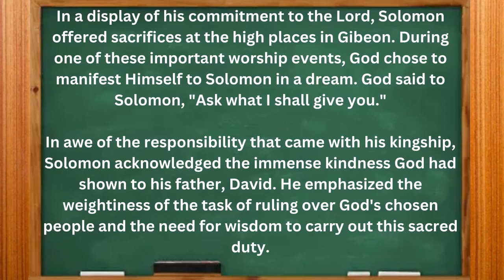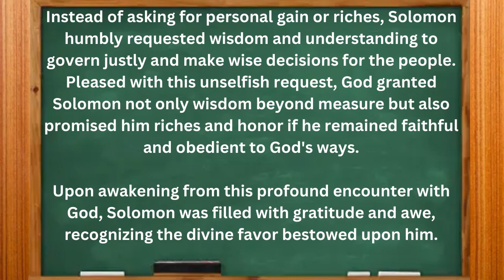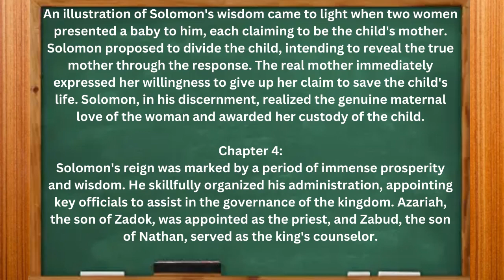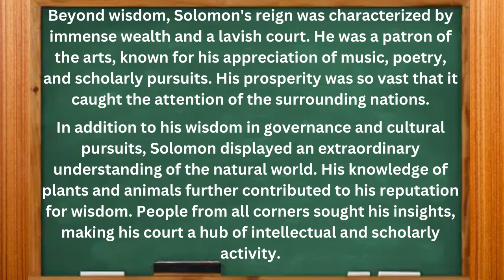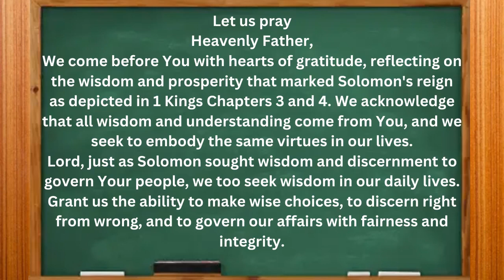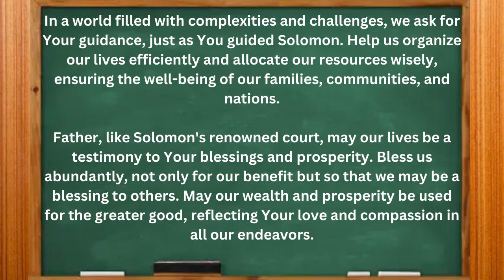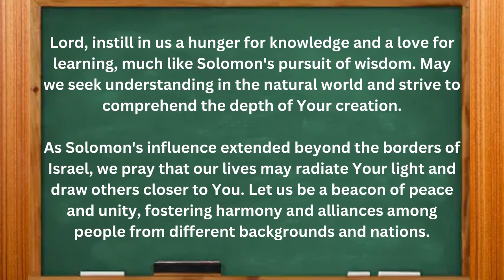5 Minutes Bible | 1 Kings 3 & 4 | Solomon's Reign: Seeking Wisdom and Prosperity